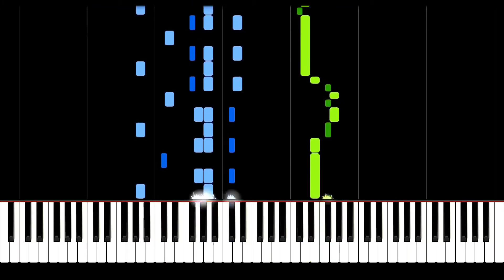Espana Cani - Pascual Marquina Narro | Piano Tutorial | Synthesia | How to play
Piano arrangement of Espana Cani.
The Paso Doble was written by Spanish composer Pascual Marquina Narro in 1923.

Fastest and most secure Browser:
►Earn rewards completely for free by just using Brave* 🚀: